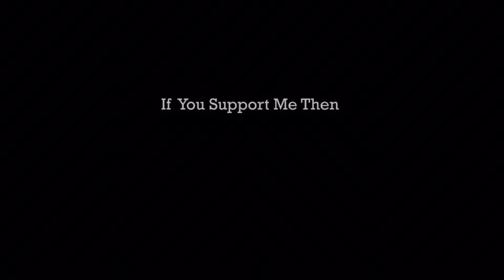Types of Ludo Players | Chirag Singh Jina | CSJ59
Types of Ludo Players | Chirag Singh Jina

How many of you remember playing ludo with your friends?